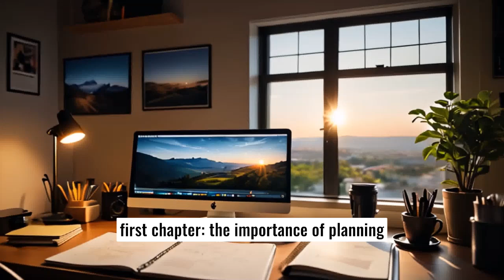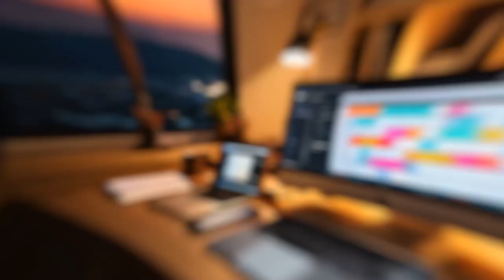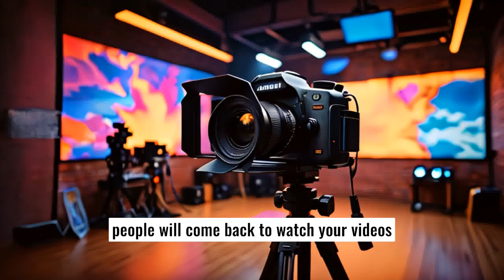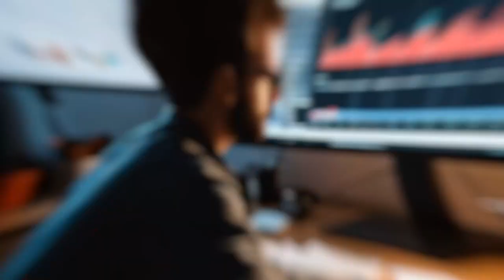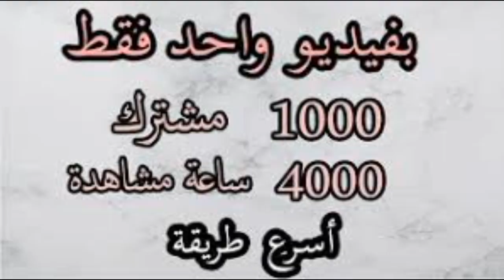حقق بخطوات بسيطة4000 ساعة ثغرة.!اليوتيوب25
كيف تحقق شروط اليوتيوب بسرعة2025
حقق ال1000 مشترك+4000 ساعة معضلة يوتيوب2025
اول1000 مشترك+4000 ساعة هدية عيدالحب
الف مشترك+4000 ساعة مشاهدة شرعية
احدث طريقة  للحصول علي4000 ساعة مشاهدة و1000مشترك على يوتيوب خلال 5ايام فقط
انفجارصاروخي 4000 ساعة مشاهدة و1000 مشترك بطريقة جهنمية اخفوها عنك طويلا
شروط_يوتيوب اجيب 4000 ساعة مشاهدة و1000 مشترك بسرعة طريقة جهنمية!2025
أهلاً وسهلاً بك في قناة شفاستار-✨*ASTARBOSS
"مرحبًا يا أصدقائي! 👋 في هذا الفيديو راح أتكلم عن موضوع الكل يسأل عنه: **كيف تحقق 4000 ساعة مشاهدة و1000 مشترك بأسرع طريقة ممكنة!** 🚀 إذا كنت تملك قناة على اليوتيوب أو تخطط تطلق وحدة، فهذا الفيديو هو كنز المعلومات اللي تحتاجه! 🔥"
يقدم هذا الفيديو نصائح أساسية لكي تحقق 4000 ساعة مشاهدة و1000 مشترك على يوتيوب. يركز على أهمية التخطيط، اختيار مجال متخصص (نيش)، وإنشاء محتوى جذاب. تتضمن الاستراتيجيات الرئيسية كتابة عناوين وصور مصغرة جذابة، الحفاظ على الاستمرارية، واستغلال وسائل التواصل الاجتماعي لزيادة الانتشار. كما يبرز الفيديو الحاجة إلى تحليل الأداء والتحسين المستمر لتعزيز نمو القناة. اتبع هذه الخطوات لتعزيز وجودك على يوتيوب!
"أول شيء يا جماعة، لازم نفهم أن النجاح على يوتيوب ما يجي بالصدفة، محتاج تخطيط. 🤓 لازم تحط استراتيجية واضحة لقناتك. طيب كيف نبدأ؟"
1. **اختيار النيش (Niche):** "اختيار مجال محدد هو الأساس. لا تحاول تستهدف كل شيء، ركز على موضوع أنت شغوف فيه ويجذب جمهور محدد. مثلاً، لو كنت تحب الألعاب، خلي قناتك متخصصة في نوع معين من الألعاب أو الشروحات. 🎮"
2. **التخطيط للمحتوى:** "سوي خطة محتوى للأسبوع أو الشهر القادم. لازم تكون عندك فكرة واضحة عن نوعية الفيديوهات اللي بتسويها، وكيف بتستهدف جمهورك. 🎯 استخدم تقويم محتوى علشان تكون منظم."
**[إنشاء محتوى جذاب ومميز]**
"الحين بعد ما خططت، يجي وقت التنفيذ! 😎"
1. **العنوان والصورة المصغرة:** "العنوان والصورة المصغرة هم أول شيء يجذب الجمهور لفيديوهاتك. 💥 لازم يكونوا جذابين ويثيروا الفضول. فكر دائمًا، هل راح أضغط على هذا الفيديو لو كنت مشاهد؟ إذا كان الجواب لا، غير العنوان والصورة!"
2. **المقدمة القوية:** "أول 15 ثانية من الفيديو لازم تكون نارية! 🚀 قدم نفسك بسرعة، ووضح وش الفائدة اللي راح يحصل عليها المشاهد من الفيديو. لازم تخليهم يبغون يكملون الفيديو."
3. :** "استثمر في جودة الفيديو والصوت. لو كان المحتوى إبداعي، الناس راح ترجع تشوف فيديوهاتك وتشاركها مع أصدقائهم. 🎥✨ استخدم تأثيرات بصرية وصوتية، خلي الفيديو ممتع ومليء بالطاقة!"
**[ زيادة التفاعل والمشتركين]**
"الحين نجي للجزء اللي الكل ينتظره، كيف تزيد ساعات المشاهدة والمشتركين؟ 🤔"
1. **الاستمرارية:** "لازم تكون مستمر! 🕒 نزل فيديوهات بانتظام، سواء كان مرة في الأسبوع أو أكثر. خوارزمية يوتيوب تحب القنوات النشيطة."
2. **الدعوة للاشتراك:** "لا تنسى تطلب من الناس الاشتراك! 😄 في نهاية كل فيديو، ذكرهم يضغطون زر الاشتراك وتفعيل الجرس، ووضح لهم ليش هم لازم يشتركوا. ممكن تسوي مسابقات بسيطة لتحفيزهم!"
3. **استخدام السوشال ميديا:** "شارك فيديوهاتك على جميع منصات التواصل الاجتماعي اللي تستخدمها. كلما زاد الانتشار، كلما زادت فرص المشاهدة والاشتراك. 👍"
4. **التفاعل مع الجمهور:** "رد على التعليقات وسوِّي استبيانات أو أسئلة تفاعلية. خلي جمهورك يحس إنهم جزء من القناة. هذا الشيء يساعد في بناء مجتمع قوي حول قناتك. 👥""وأخيرًا، لازم تعرف شلون تطور من نفسك. 🔍"
1. **تحليل الأداء:** "استخدم يوتيوب أناليتكس (YouTube Analytics) لتحليل أداء فيديوهاتك. شوف أي فيديوهات تجيب مشاهدات أكثر، وأيها تحقق نسبة بقاء أعلى. هذا الشيء بيساعدك في معرفة المحتوى اللي جمهورك يحبه. 📊"
"وهكذا، يا أصدقاء، هذه هي أسرع وأسهل طريقة لتحقيق 4000 ساعة مشاهدة و1000 مشترك! 🚀 إذا اتبعتوا هذه النصائح، راح تشوفون فرق كبير في نمو قناتكم. 🔔 نشوفكم في الفيديو القادم، مع السلامة! 👋"بهذا الأسلوب، تقدر تجذب جمهورك وتوصل المعلومات بطريقة واضحة وممتعة. ✌️
1. عيش أجواء الترفيه والإثارة ومحتوى خفيف يضمن لك التعلم والابتسامةمعا!😄
شفا ستار هي القناة اللي بتدمج المتعة مع التعليم، لتستفيد من وقتك بشكل رائع!جاهز تنضم للمتعة والتعلم؟!🚀كيف ترضي المرأة عاطفيا؟ أسرار بناءعلاقة مثالية#تحقيق 4000 ساعة مشاهدة  1000 مشترك فورا
ASTARBOSS
اسرع طرق تحقيق 4000 ساعة مشاهدة 1000 مشترك وطرق الربح من الانترنت
سلسة من الافلام الوثائقية المتنوعة ستجدون مجموعة واسعة من الفيديوهات التعليمية التي تغطي مواضيع مجال الربح من اليوتيوب نحرص على تقديم شروحات واضحة ومبسطة لمساعدتكم في فهم المفاهيم المعقدة بطريقة سهلة وممتعة
توفير دروسٍ شاملة في مجال الربح من اليوتيوب ، عن طريق مشاهدة مقاطع الفيديو على قناة astarboss
ستتعلم مهارات جديدة، تكتسب معرفة أعمق، وتطور نفسك في مجال اليوتيوبافلام وثائقية مميزة شرح طرق جني الارباح من الانترنت